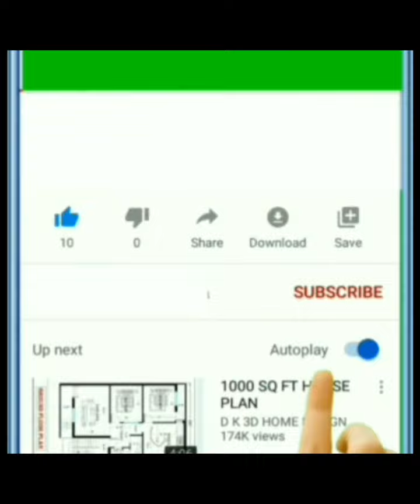पक्षियां 🐦इतना सुंदर घोंसला कैसे बनाती है | Beautiful Bird Nest | Never Seen Before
This channel is all about facts and motivation .
1 ) This video has no negative impact on the original works (would actually be positive for them )
2 ) This video is also for teaching purposes .
3 ) It is not transformative in nature .
4 ) 1 only used bits and pieces of videos to get the point across where necessary .
5 ) Some images are also used just for giving the clearance about the topic to the viewers .